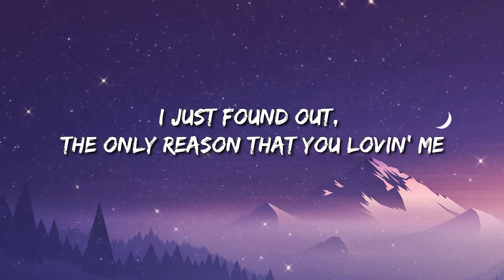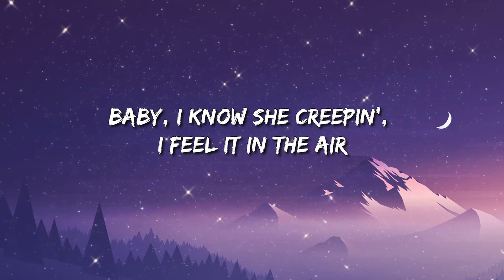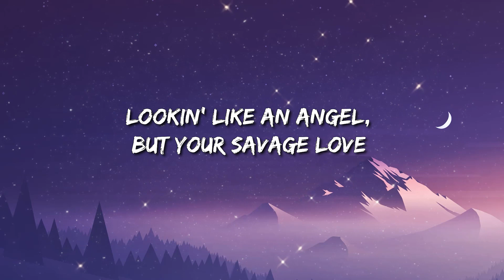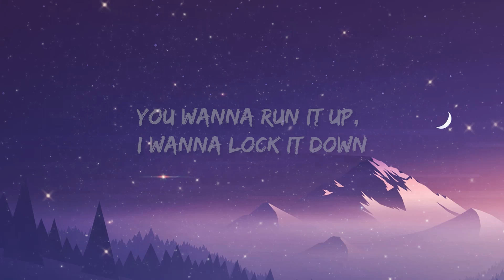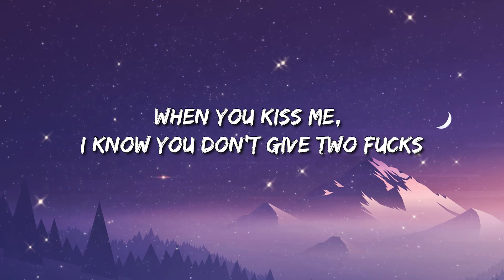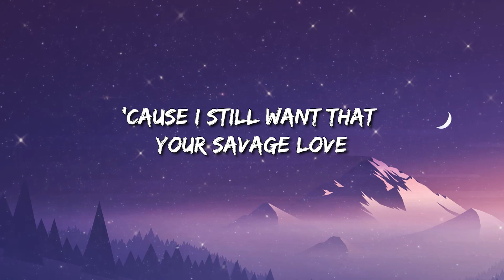Jason Derulo - Savage Love (Lyrics)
Lyrics

When you kiss me I know you don't give two fuc*s

savage love
savage love

savage love
savage love
(Ooh la-la-la-la)
You could use me
(Ooh la-la-la-la)
Baby